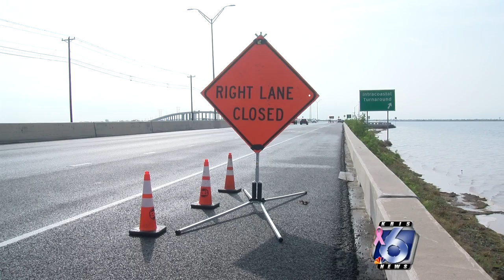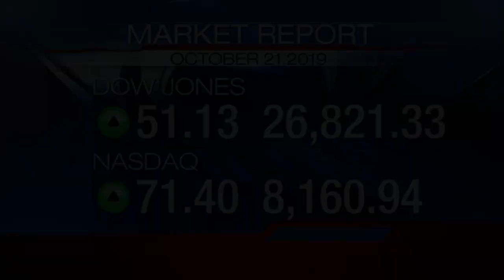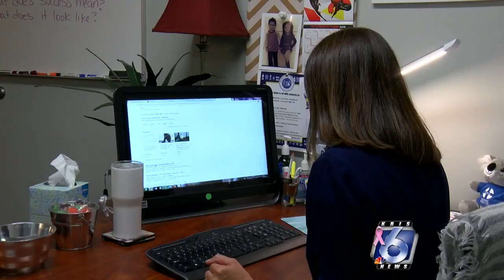Capital murder suspect deemed mentally competent to stand trial in deadly home invasion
Capital murder suspect Jordan Gosson has been found mentally competent to stand trial for an April 2018 double murder.